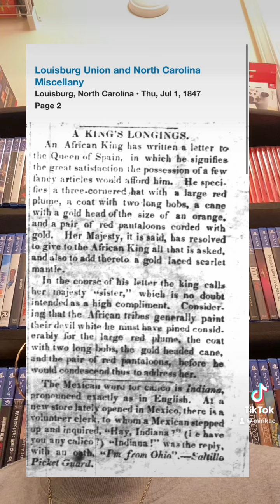Why People Ignore Suffering in Africa & African Diaspora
Other than just the two words, evil greed, the video is the long version.